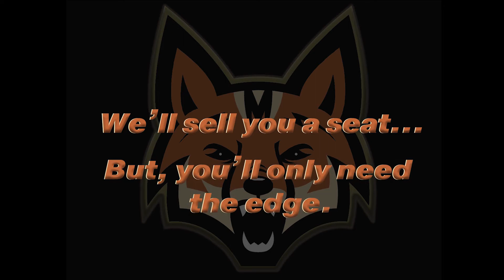Marksmen Highlight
Early season action from the Marksmen 2017/18 season!